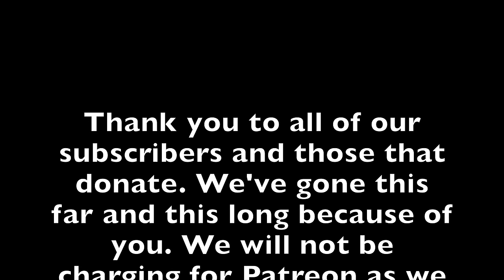Full Time Truck Camper Nomads Meet Bob Wells with Cheap RV Living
MORE ABOUT US:
We met as Game Wardens in North Carolina and have moved across the country and world ever since. After 3 years in Guam, we are back stateside for full-time nomadic living in a truck camper! Fishing. Hiking. Boating. Skits. We try and sometimes fail at it all.